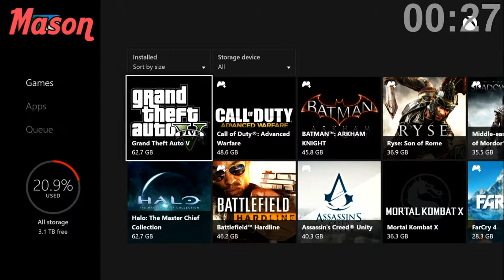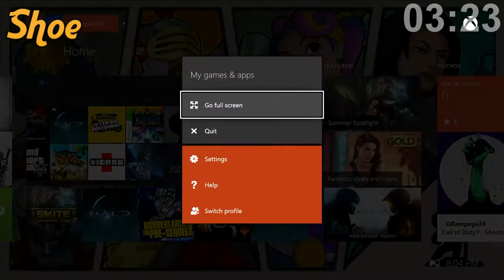10 Minutes or Less - Find an Easter Egg -- EP10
In the 10th Episode of 10 Minutes or Less, the task at hand is (somewhat) complicated. Find an Easter Egg!

GET LOUD!